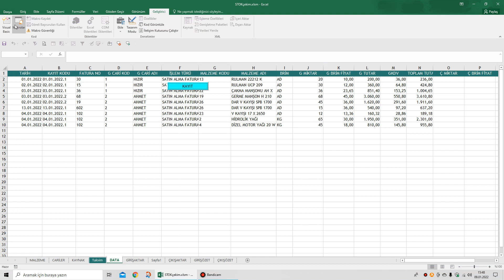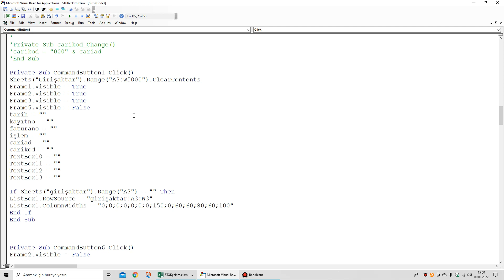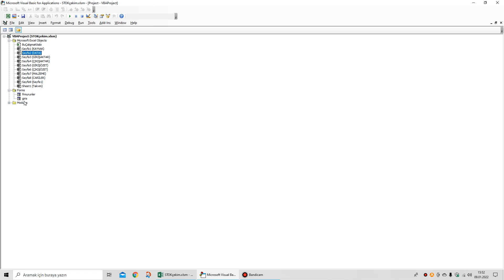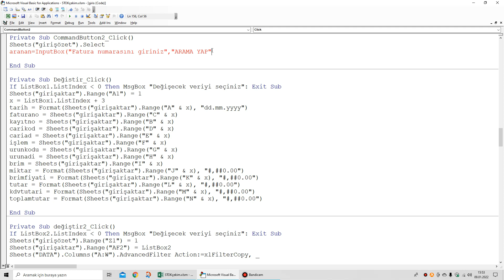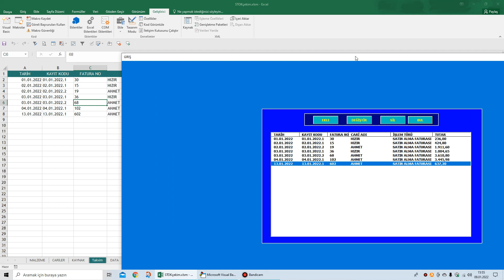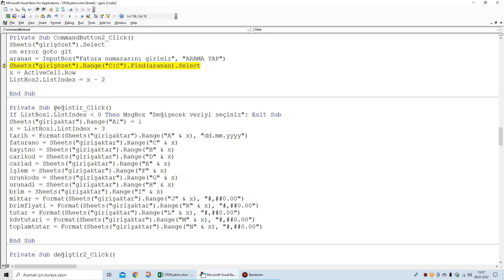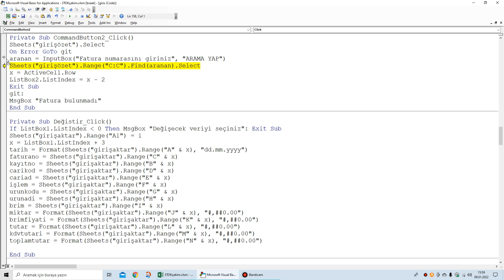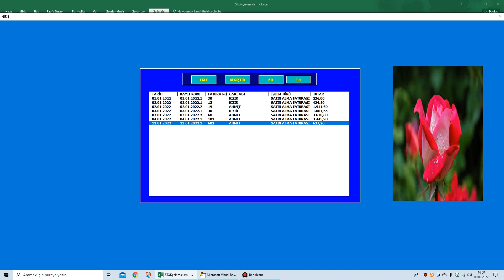Userformda Stok Giriş-Çıkış Programı Bölüm-9